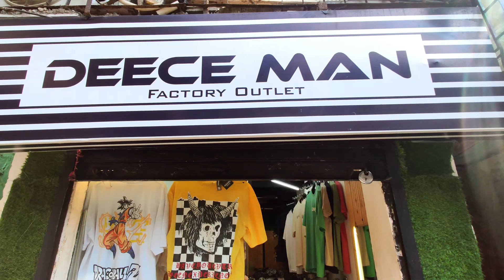🔥मात्र १००० रूपए में ४ ब्रांडेड पैन्ट्स 😱|DEECEMEN| Branded Clothes in Mumbai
Yoo guyz, This video is all about DEECEMEN, which is located in Thane.This shop have wide veriety of Tshirts,Jackets,Drop Shoulder,Oversized T-Shirts,Jeans,Tracks and many more.So, dont forget to visit this store and get amazing offers.

DEECEMEN
Address : Rahemat Nagar Opp. Arnold Apartment, 1st Rabodi K, Villa Thane  West 400601

wholesale imported clothes in mumbai,
imported clothes retail market in mumbai,
export clothes wholesale in mumbai,
export clothes in mumbai,
first copy clothes wholesale in mumbai,
imported t shirts retail in mumbai,
imported clothes in karachi,
imported clothes wholesale market karachi,
karim center saddar ladies kurti wholesale,
wholesale garment market in mumbai,
imported clothes cheap price,
cheap branded clothes mumbai,
cheapest clothes mumbai,
turkey imported clothes wholesale in mumbai,
cheap clothes in borivali,
cheapest clothes in andheri,
100 original clothes in mumbai,
cheapest imported clothes in mumbai,
imported clothes shop in mumbai,
clothes warehouse in mumbai,
cheapest t shirts in mumbai,
cheapest price clothes in mumbai